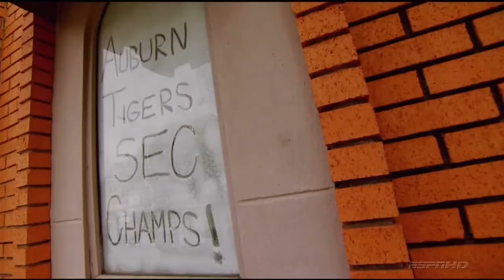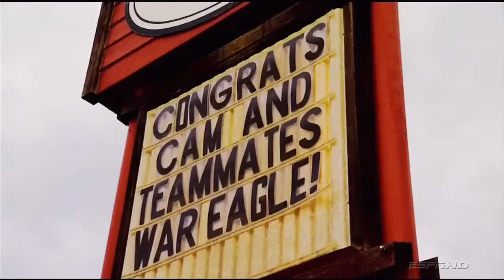Oregon vs. Auburn 2011 BCS National Championship Intro